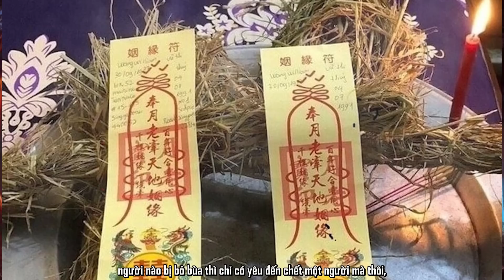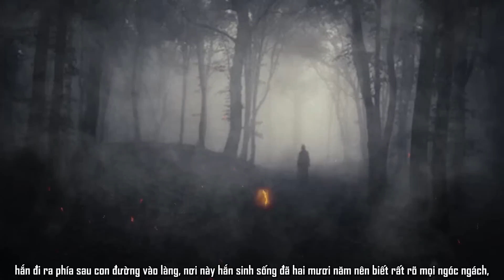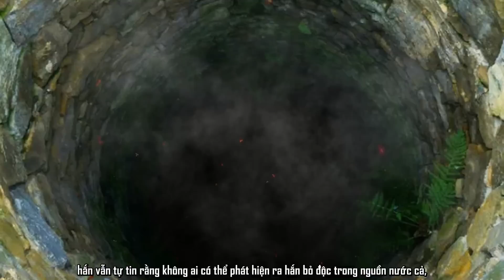[THÓT TIM] Truyện Ma: NGẬM NGẢI TÌM TRẦM - Tập 5 | Mỗi đêm 1 câu chuyện kinh dị